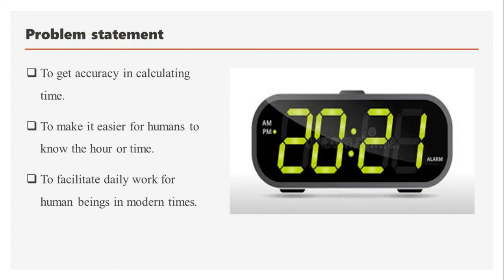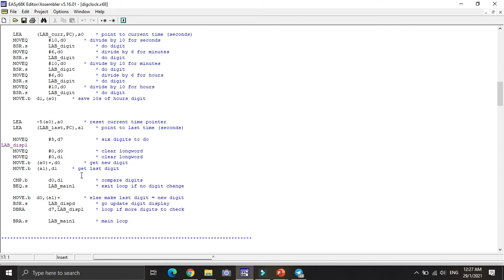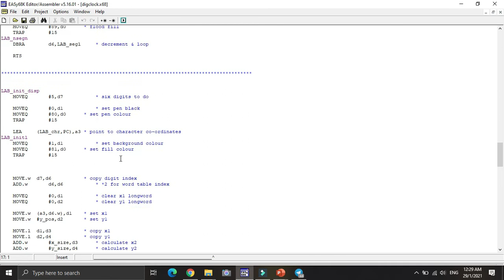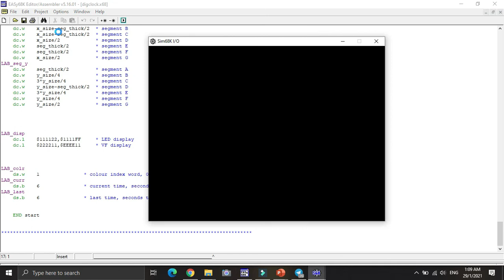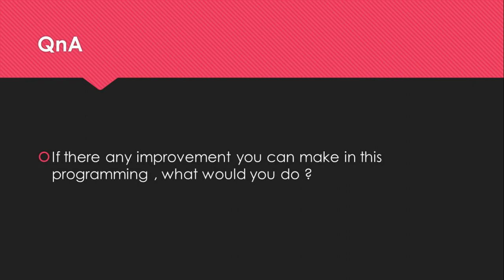DIGITAL CLOCK BEKC3543